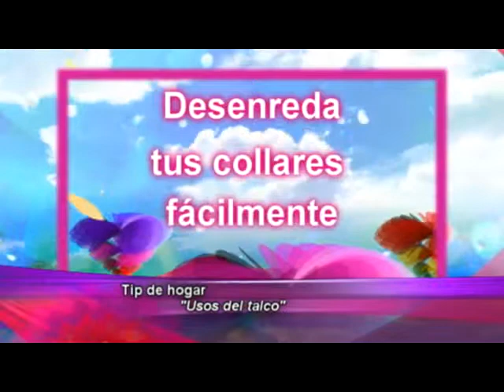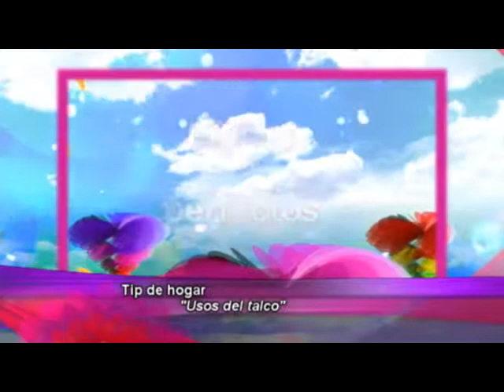Por La Mañana - Tips de hogar "el uso del talco"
Conoce las ventajas del uso del talco, aquí te las presentamos.